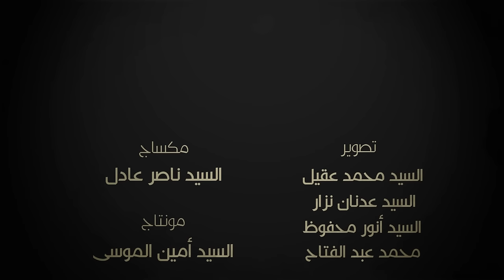جنة المأوى - السيد مهدي طالب - ليلة 6 محرم 1437 هـ - موكب عزاء المرخ - البحرين